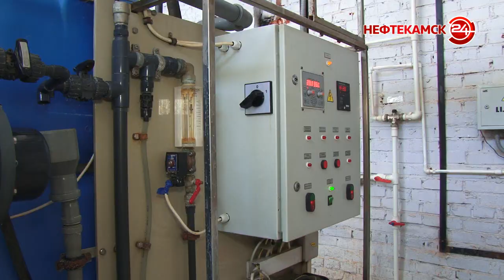На «Нефтекамскводоканале» завершили многолетний ремонт очистных сооружений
Нефтекамский водоканал завершил ремонт очистных сооружений питьевой воды. Эту процедуру организация вела с 2006 года. Именно тогда были разморожены строения, которые мы сегодня привычно называем «очистными сооружениями». Помещения  возведены в  начале 80-х годов прошлого века. А в 90-х  попросту были закрыты. Вернуть их к жизни удалось в начале «нулевых», а завершить ремонт – спустя 14  лет. Все подробности далее.